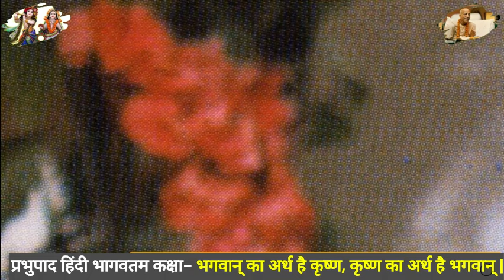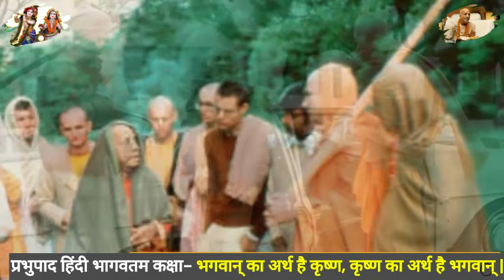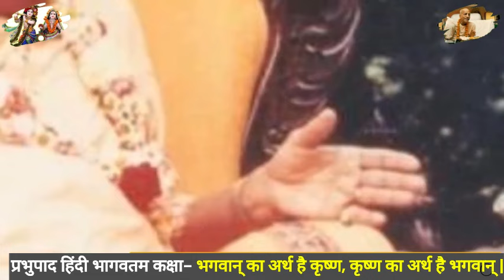भगवान् का अर्थ है कृष्ण, कृष्ण का अर्थ है भगवान् || Srila Prabhupada Hindi Lecture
@ISKCON Ghaziabad

Please share your views with us on-
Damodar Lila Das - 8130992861